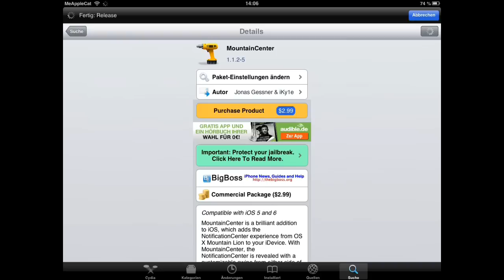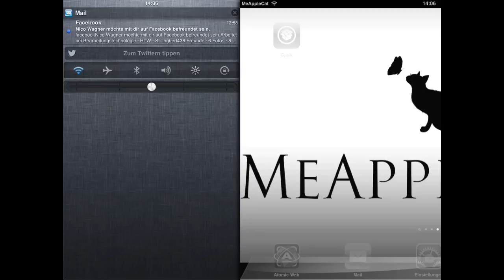Mountain Center - Cydia Tweak / Notification Center wie in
Ein schöner Tweak der euer Notification Center OSX Mauntain Lion like aussehen lässt. Für iPhone, iPad und iPod Touch.